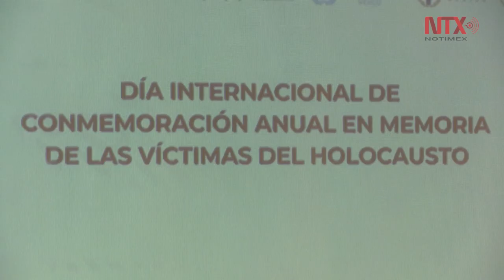Recuerdan en el Museo Memoria y Tolerancia a víctimas del Holocausto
En el evento participó el subsecretario de Derechos Humanos, Población y Migración, Alejandro Encinas, quien aseguró que el actual gobierno de México asume y reconoce la deuda con los grupos históricamente discriminados